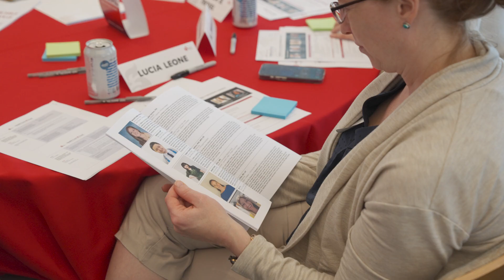Health Care by Food + Lisa Sanders